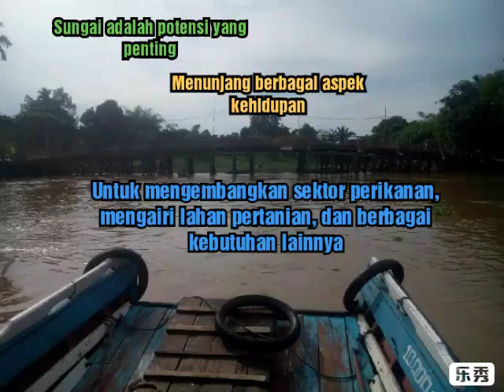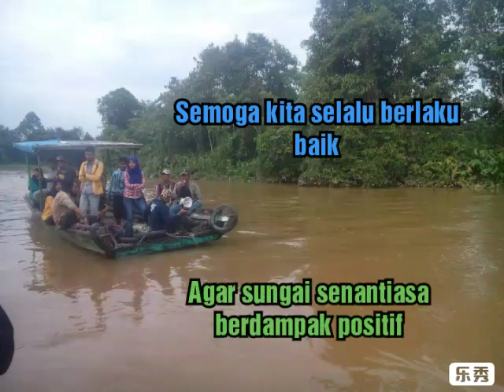Dinamika Yang Kompleks dalam Aliran Sungai (Visualisasi Narasi)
Sungai adalah bagian terpenting dalam kehidupan. Dimana ekosistem dan keanekaragaman hayati turut berpartisipasi. Sebagai wadah untuk air mengalir. Dan memenuhi berbagai kebutuhan manusia.

Sungai adalah potensi yang penting. Menunjang berbagai aspek kehidupan. Untuk mengembangkan sektor perikanan, mengairi lahan pertanian, dan berbagai kebutuhan lainnya.

Namun sungai bisa berbahaya. Ketika kita berlaku buruk padanya. Seperti airnya yang menggenangi rumah, atau arusnya yang menghanyutkan kehidupan.

Sungai bukan sekedar aliran. Karena berbagai dinamika yang mempengaruhinya. Hujan dan kemarau, siang dan malam, serta aspek sosial budaya.

Semoga kita selalu berlaku baik. Agar sungai senantiasa berdampak positif.

Susur Sungai Jembayan, 25 Maret 2017

Music Theme Song: Sao Songe - Uyau Moris